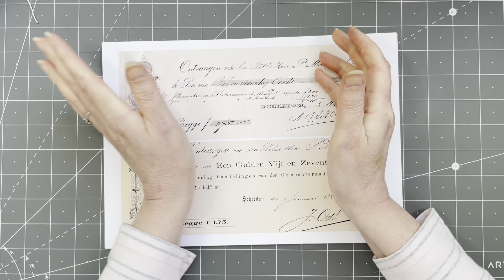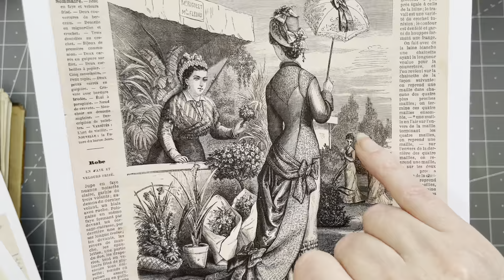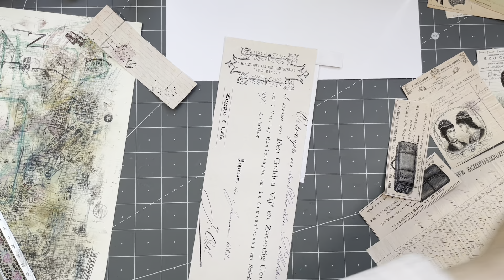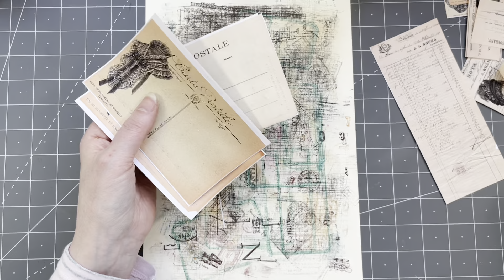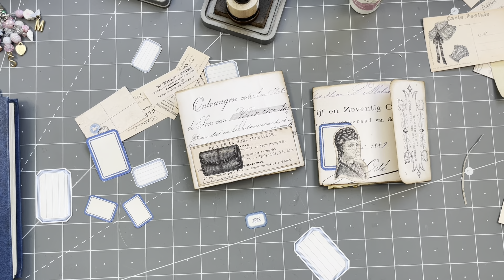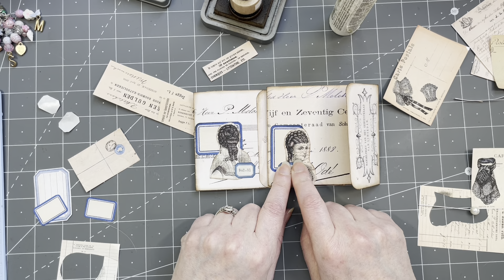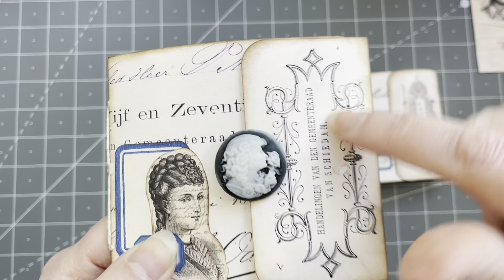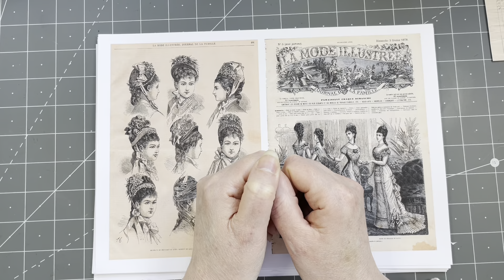🎉DAY 84 🎉20K SUBSCRIBER 🎉FREEBIE and DIGITAL KIT - MAKING BANKCHEQUE BOOKLETS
With a lovely freebie and new digital kit. Ofcourse we are also doing a small Project with it. inspired by @carollaws838

Here is the link for the digital kit 1888 Antique Ephemera

0:00 - intro
0:59 - Digital kit
11:22 - Collaging
21:19 - Making Pages
24:31 - Signature and Cover Folding
27:27 - Decorating
37:06 - Sewing in Signatures
41:26 - Closure
47:20 - End Result
49:43 - Digital Kit Information